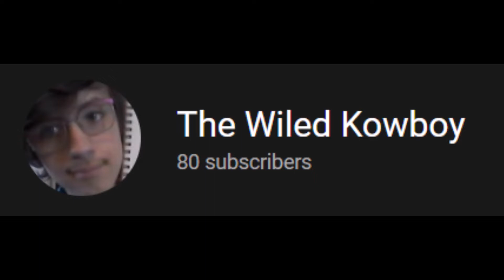Changed My YouTube Logo For Once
I changed my YouTube logo for Christmas and will be back to normal in January! Hope you enjoy it! (P.S before you say anything, yes, I do look like Waldo.)